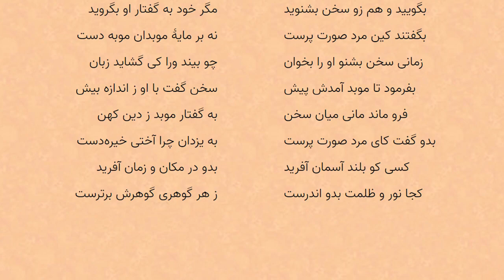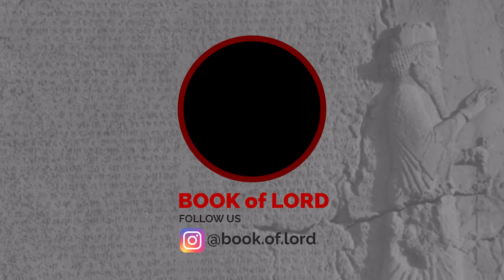داستان مانی پیامبر ایرانی ، واقعی یا دروغگویی بزرگ ؟ - ریشه های فراماسونی دین مانی ، یهود و مسیحیت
داستان زندگینامه مانی پیامبر ، پیامبر واقعی یا دروغگوی بزرگ ؟ - ریشه های فراماسونی دین مانی ، یهود و مسیحیت

ریشه های فراماسونری و فراماسون ها در تاریخ و اسرار و نمادهای آنها
نقش یهود در تشکیل مانویت و انحراف ادیان مسیحی و زرتشتی

🔹 حمایت مالی از خداینامک
🔶 شماره شبا
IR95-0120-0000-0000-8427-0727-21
🔹 شماره کارت
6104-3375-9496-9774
محسن فریدونی - بانک ملت
🔹حساب پرتقال
Bank MillenniumBCP
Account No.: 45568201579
IBAN: PT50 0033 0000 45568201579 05
BIC/Swift code: BCOMPTPL
Navid Solhdoust

مانی (زاده ۱۴ آوریل ۲۱۶ م– درگذشته ۲ مارس ۲۷۴ م)، فیلسوف، شاعر، نویسنده، پزشک، نگارگر، بنیانگذار و پیام‌آور آیین مانوی است. او از پدر و مادر ایرانی منسوب به بزرگان اشکانی در نزدیکی تیسفون که در ایالت آسورستان قرار داشت که بخشی از شاهنشاهی اشکانی بود، زاده شد. او آیینی را بنیان نهاد که دیرهنگامی در سرزمین‌هایی از چین تا اروپا پیروان فراوانی داشت. برادران شاپور یکم او را پشتیبانی کردند و شاپور به او اجازهٔ تبلیغ دینش را داد. اما گرفتار خشم موبدان زردشتی دربار ساسانی شد و سرانجام در زمان بهرام یکم زندانی گشت و درگذشت. مانی خود را مانند بودا و عیسی فرستاده خدا معرفی می‌کرد، برای تکمیل آموزه‌هایی که پیشینیان آورده بودند دینی نو و همگانی را تبلیغ می‌نمود که مانند مسیحیت در آن به روی آدمیان از هر نژاد و با هر وضع، باز بود. باورهای آن از آیین‌های بابلی و ایرانی سیراب شده بود و از دین‌های بودایی و مسیحیت اثر پذیرفته بود. مانی رتبه شماره ۸۳ را در سیاهه تأثیرگذارترین اشخاص تاریخ مایکل اچ هارت دارد. پیروان مانی او را با القابی چون فرستاده روشنی، بغ راستیگر، سرور نجاتبخش، بودای روشنی و فارقلیط زمان می‌خواندند. کاتاریسم یک جنبش اصیل مانوی بود و به همین دلیل خود را «پاک‌ها» می‌نامیدند، نامی که از ادبیات مانوی برگرفتند. مفهوم «پاک» و پوشیدن «جامه‌ی سفید» از عناصرِ دینی‌ای بود که مانی از فرقه‌ی گنوسی مغتسله‌ی خزایی که در آن پرورش یافته بود وام گرفته بود. بخشی از دوران جوانی مانی در فرقه‌ای عرفانی سپری شد که غسل در کانون آیینشان بود و استادش الخزایی یا الخسائیوس بود

خداینامک و شاهنامه فردوسی حکیم که نقش یک مورخ پارسی را برعهده داشته است، به مانند دروازه تاریخ ما را به دنیایی جدید میبرد و به ما کمک میکند تا واقعیت های تاریخی و تحریفاتی که بعضا به صورت سیستماتیک صورت گرفته اند را مشخص کنیم و از دریچه ای نو به روی آنچه تا به امروز از دید شما پنهان نگاه داشته شده است
با پادکست ها و استوری های ما درباره ی تاریخ و اسطوره همراه باشید
با سپاس
تیم خداینامک

دیپ